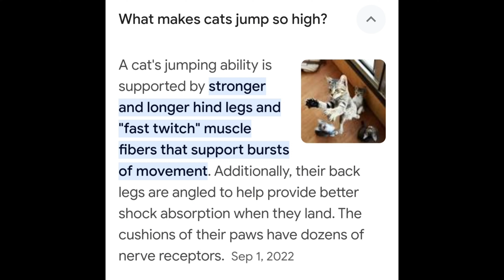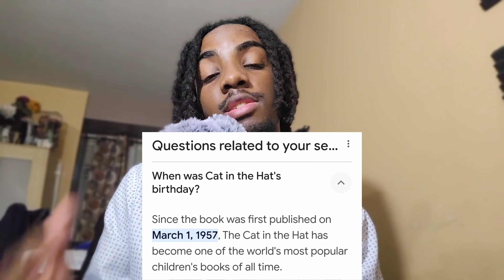Why The Cat in the Hat would make a great Politician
From being quick witted to an NBA prospect. The cat in the Hat truly (almost) has it all.

New content is on the way!

20181 #20181